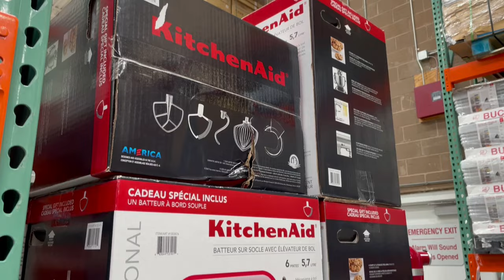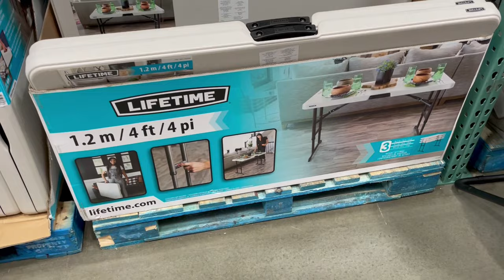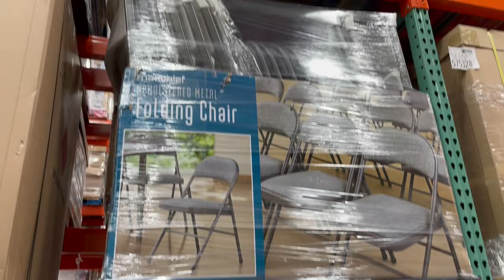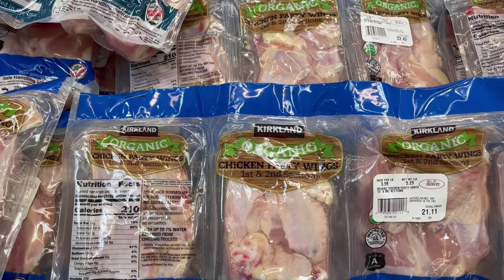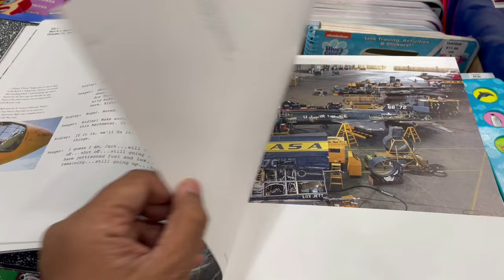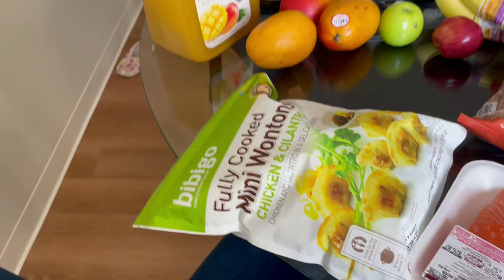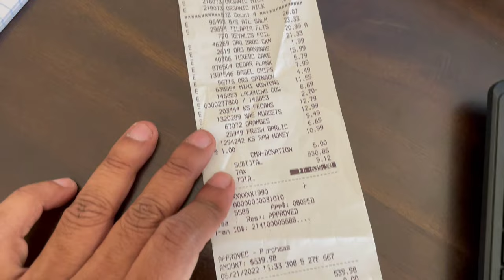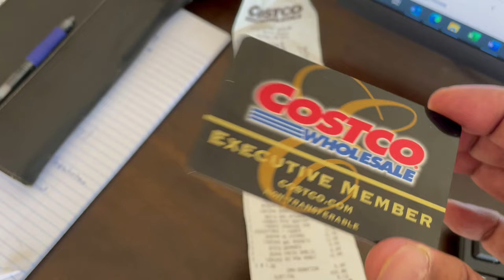Costco Supermarket - Unbelievable shopping spree !!! TravelFreak Videos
Review of Costco supermarket in USA. Shopping experience, price and details of membership card.

Travel Vlog
Indian Travel Blog
Costco
Is Costco cheap?
Costco review
Costco honest review
Costco price
How costly is Costco
Costco card
How much is costco card?
Shopping in Costco
Costco supermarket
Costco Waltham
Waltham
Massachusetts
New England
USA Supermarket
Costco shopping vlog
costco video
Costco shopping video
Indian Vlogger in Massachusetts